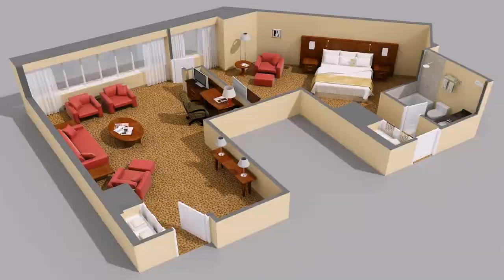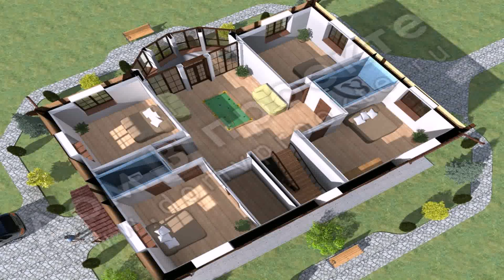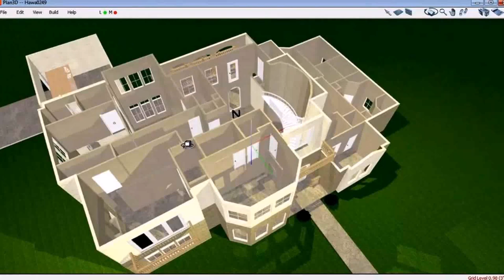4 Bedroom House Floor Plans 3d - Gif Maker DaddyGif.com (see description)